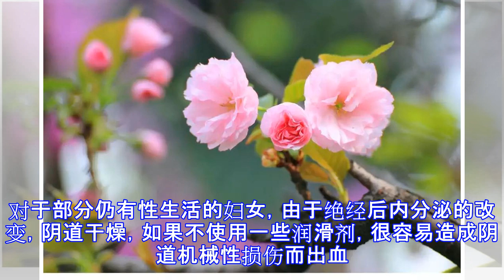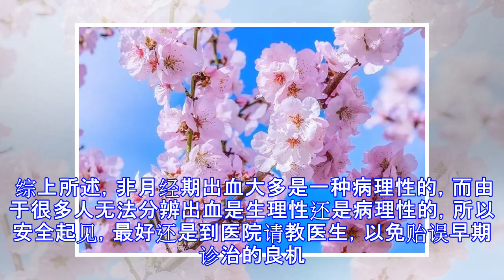【没来月经，却阴道出血】常见原因有这些！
原标题：【没来月经，却阴道出血】常见原因有这些！ 写给自己 月经是育龄期女性正常的生理现象，上期我们说到，经期血量过多不行，月经血量过少也不行，如果不在月经期阴道仍然有流血的症状发生，也预示着女性有某种妇科疾病。今天就来讲讲，不在月经期，阴道出现流血情况的几种可能性： ｜NO.1｜ 排卵期出血，西医叫排卵期出血，中医称之为“经间期出血”。这是由于雌激素水平短暂下降，使子宫内膜失去激素的支持而出现部分脱落，引起的有规律的阴道出血。这种出血量不多，有些人仅是少量的咖啡色分泌物，一般持续半天或2-3天，最多不会超过7天，可伴有轻微的排卵痛和腰酸。如果正在测量基础体温的人可以发现，这种出血一般是出现在低体温向高体温转变期间。如果症状轻的可以不治疗，但如果症状明显，有可能影响生育就应该治疗了。 ｜NO.2｜ 功能性子宫出血简称为功血。此病在临床上非常多见，主要是由调节生殖的神经内分泌功能失常所致，它的表现通常是月经周期不规律，经量过多，经期延长或不规则出血。治疗的原则就是迅速止血，止血后调整建立正常的月经周期，防止复发，由于长期出血，有些人还伴有不同程度的贫血，所以纠正贫血也很重要。 注 意 ｜NO.3｜ 月经延期了7-10天才有出血，也不要认为这肯定是月经来迟，应该注意观察出血的量、色、持续时间等是否与平常的月经一样，如果出现经血时多时少，淋漓不尽，并伴有腹痛就要留心是不是有宫外孕或先兆流...